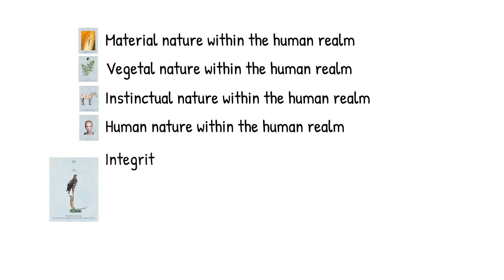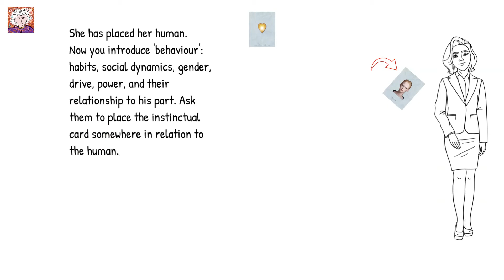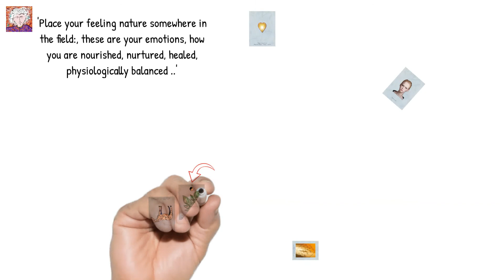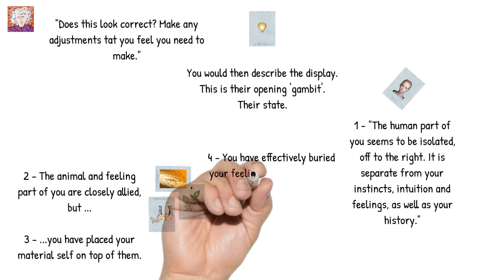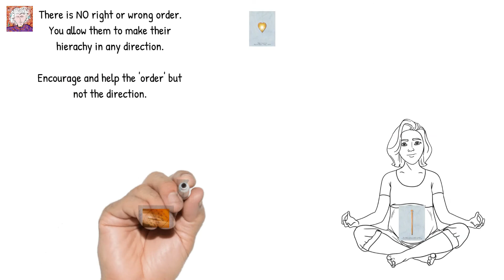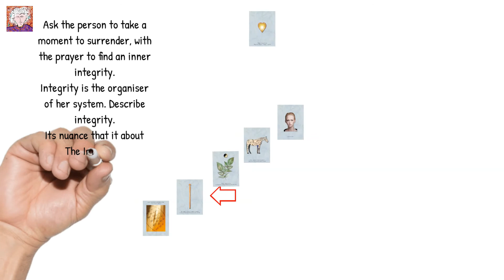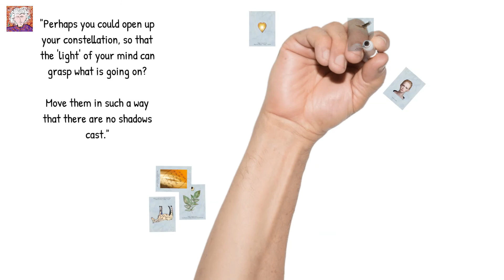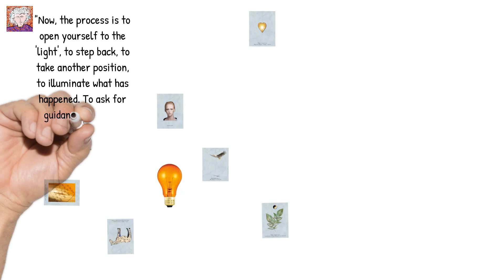Human Template Constellation acted out with cards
A cartoon like presentation of the Human Template constellation process, developed by Solihin and Alicia Thom. It helps us to understand the mismatch of inner natures that co-create illness, dysfunction and disease. It is a singular inner human process, which is unlike but has similar representational processes as Hellinger's original work.